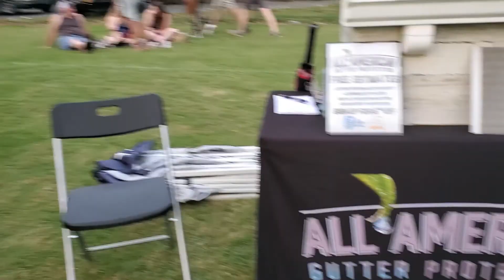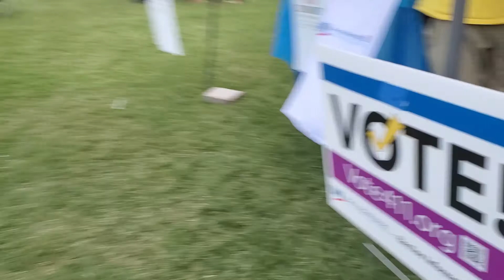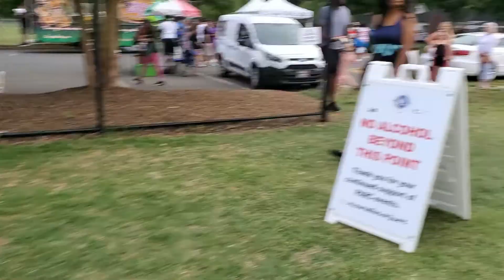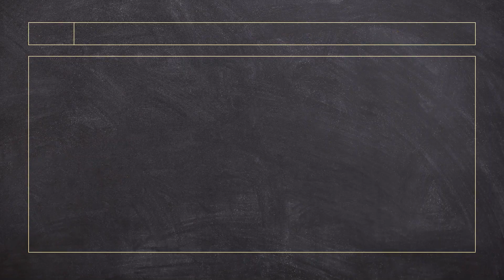Vlog #16 Ý nghĩa lịch sử và cách người Mỹ hưởng thụ ngày lễ Memorial Day 2022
Ý nghĩa lịch sử và cách người Mỹ hưởng thụ ngày lễ Memorial Day 2022 là lễ lớn tại Hoa Kỳ. Đây là ngày lễ tưởng niệm các lính Mỹ hi sinh trong các trận chiến tranh. Người thân và thành viên trong gia đình lính Mỹ được hưởng các phúc lợi nào từ chính phủ Mỹ. Hãy cùng mình tìm hiểu qua video nghen!